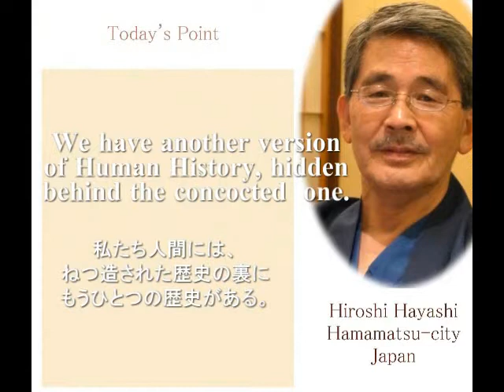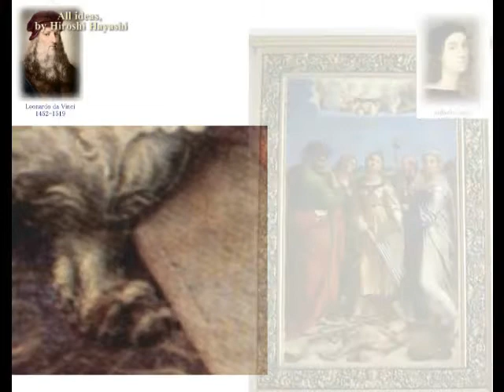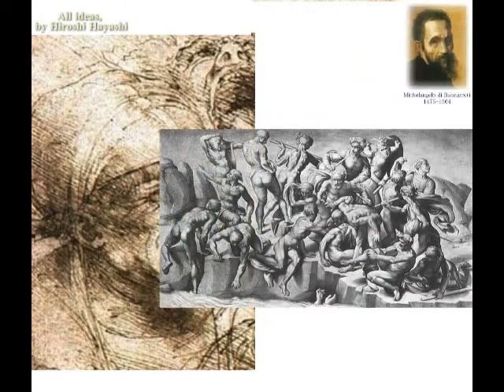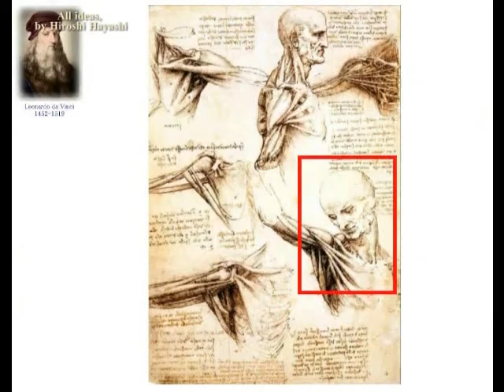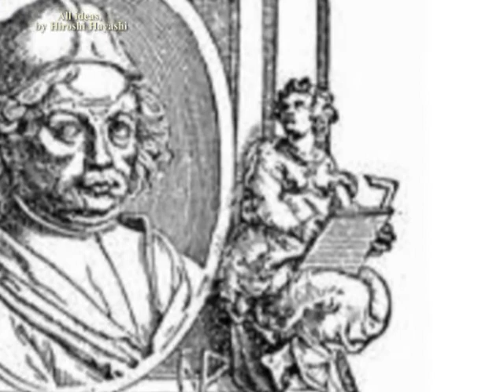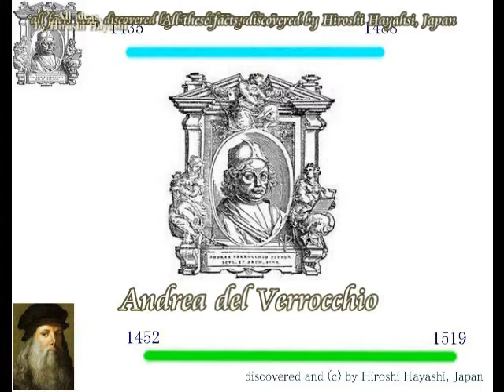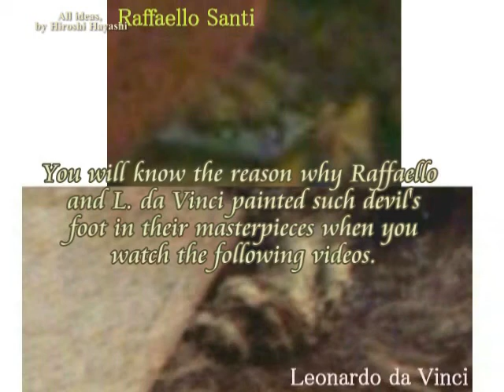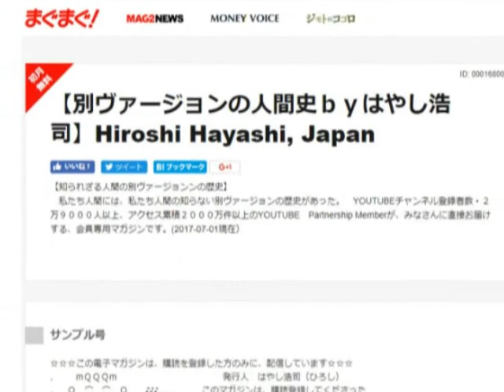2391（6）Puppet Artists as Illuminatisイルミナティとしての操り人形芸術家たちbyはやし浩司Hiroshi Hayashi, Japan